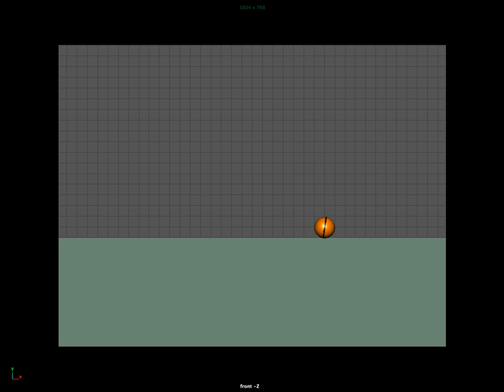3D Ball Bounce from Reference_WIP_02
3D Ball Bounce from Reference_WIP_02
Worked mostly on Spacing and a bit of Timing, added my own settle without reference...

3D Ball Bounce in Maya using the following Reference

This activity is for my Grade 10 and 11 Animation students
Please remember to block out your shot first
count the number of Bounces first
then count the frames going Down (Contact) and Up for each bounce
count the frames after the last Contact to End of Roll/ Settle
chart a drawing of your plan of action
show it to me for review...:)

I'll make a number of short recordings of the process in the very near future- for now follow your notes from my demos...